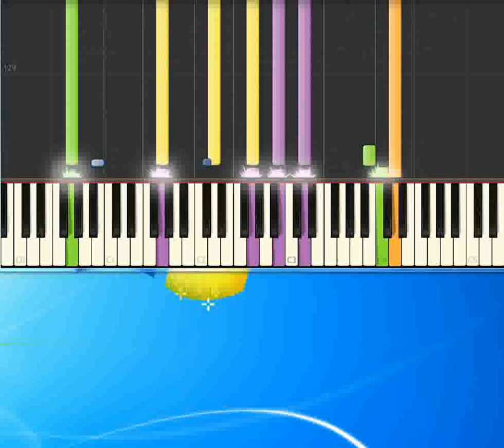Aspettavo il 2000 Barbarossa Luca [Piano tutorial by Synthesia]